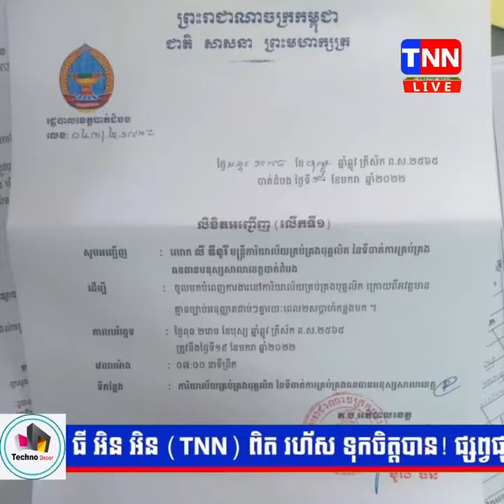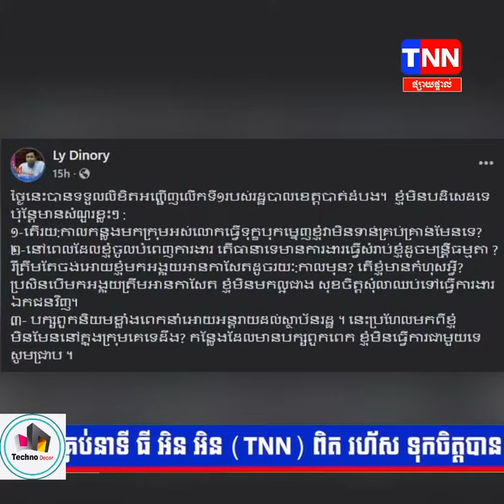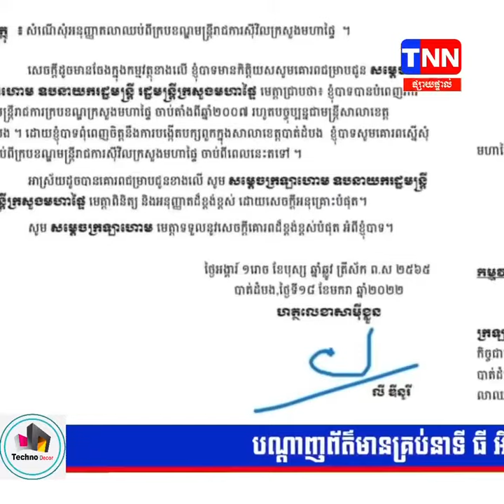ស្នើ សម្ដេចក្រឡាហោម ស ខេង លាឈប់ ពីការងារ ដោយសារតែមិនពេញចិត្ត នឹងការបង្កើតបក្ខពួកក្នុងសាលាខេត្ត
TNN NEWS នោះ ! ស្នើ សម្ដេចក្រឡាហោម  ស ខេង លាឈប់ ពីការងារ ដោយសារតែមិនពេញចិត្ត នឹងការបង្កើតបក្ខពួកក្នុងសាលាខេត្តបាត់ដំបង!